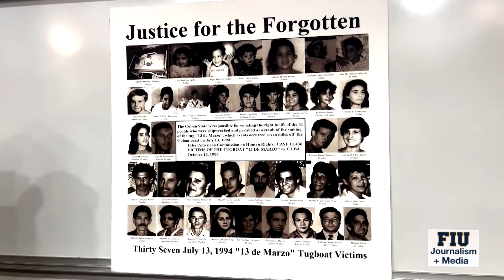Georgetown Holds Cuban Crisis Conversation